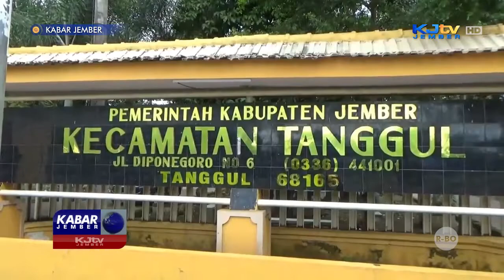SATGAS COVID 19 KEC TANGGUL RAKOR PERCEPATAN VAKSINASI | KABAR JEMBER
TANGGUL, KJTV JEMBER - Meski sempat di warnai penolakan seorang warga ketika terjun langsung melakukan vaksinasi, Satgas Covid 19 kecamatan Tanggul tetap melakukan upaya percepatan vaksinasi demi menyelamatkan warga dari ancaman penyebaran wabah Covid-19.